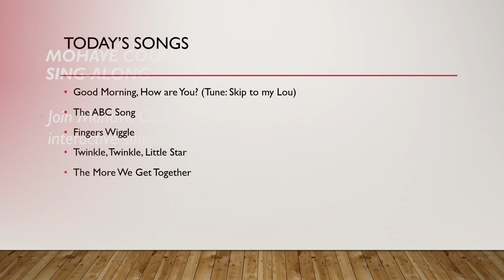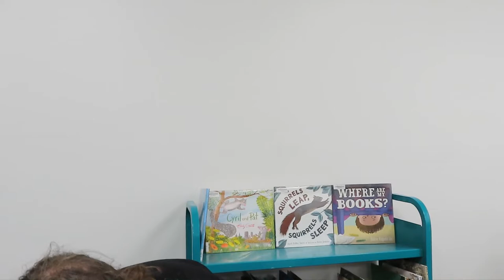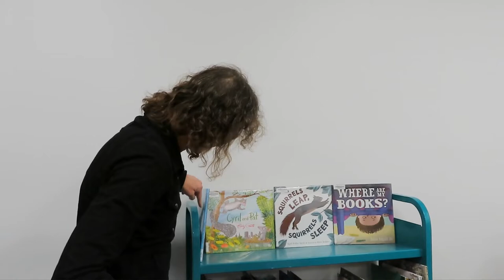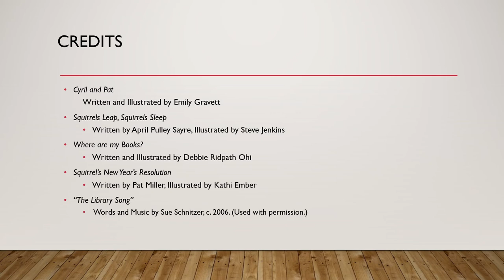Mohave County Library Virtual Sing-Along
Join along with Mohave County Library's very own  Miss Sue for today's sing-along songs and music.

Miss Sue also shares some books from the Library that you might want to check out and read yourself!

Songs:
Good Morning, How are You? (Tune: Skip to my Lou)